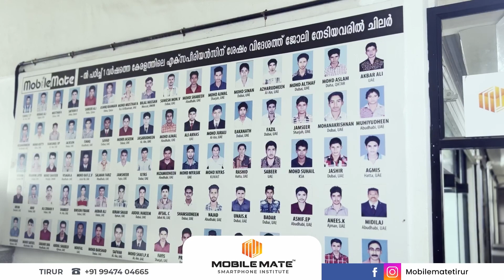ലോക സ്കൗട്ട് ജാംബുരിയിൽ പങ്കെടുത്ത് തിരിച്ചെത്തിയ തവനൂർ ഐഡിയൽ സ്കൂൾ ടീമിന് ഊഷ്മള സ്വീകരണം നൽകി.